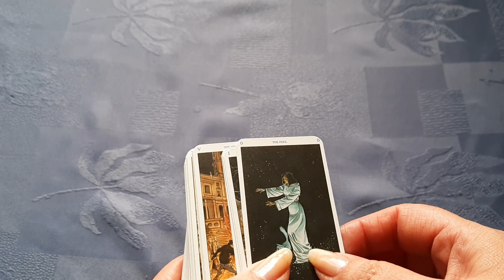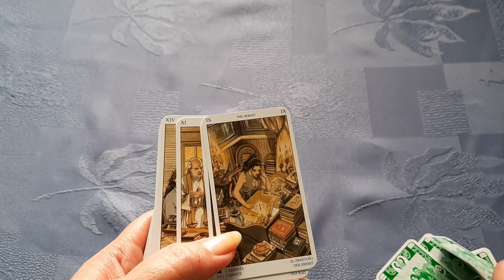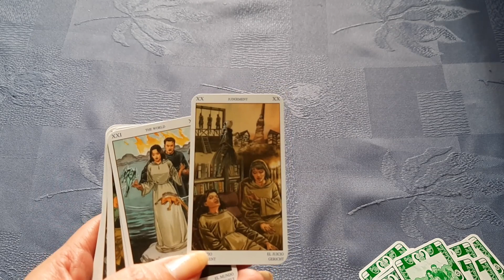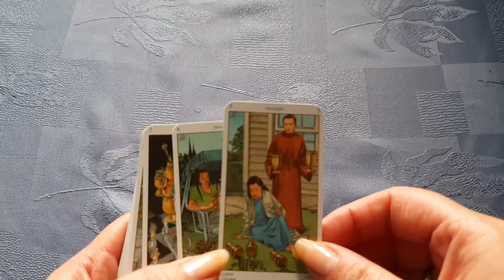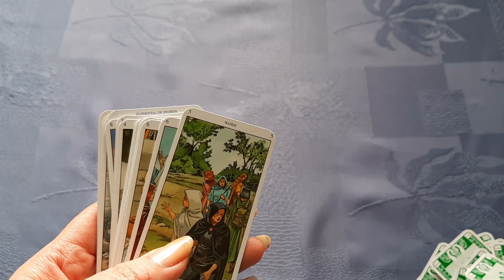A Pagan tarot-kártya rövid bemutatása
Csodaszép, modern és inkább nőies kártyacsomag. Szeretettel ajánlom figyelmetekbe.